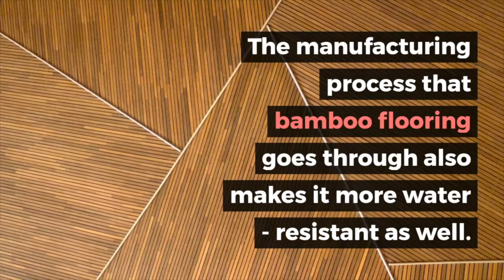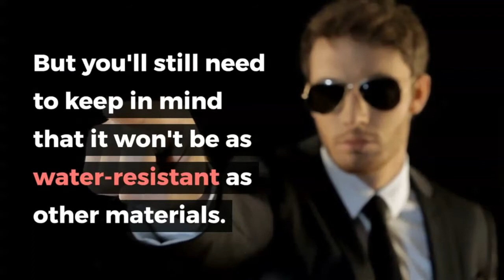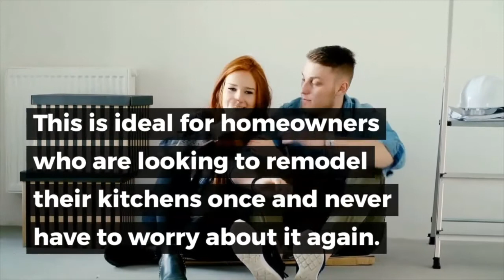6 Types of Flooring That Will Make Your Kitchen Shine | Real Estate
Here are 6 types of flooring that will make your kitchen really shine and stand out.  Remodeling your home's kitchen is one of the most wonderful gifts you can give yourself. Nothing is as stunning as a newly renovated kitchen. Not only will you wake up to a beautiful kitchen every morning, but you'll also add a lot of value to your home by remodeling it.

When starting the remodeling process, many interior designers would suggest starting from the ground up. Once you choose your favorite flooring option, you can then begin to create the rest of your kitchen's design around the color tones found in the flooring.